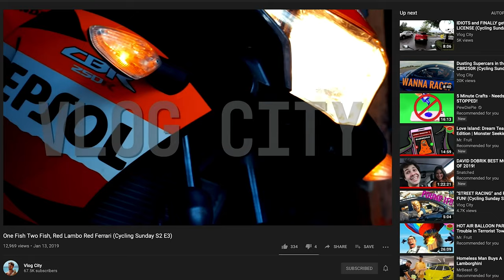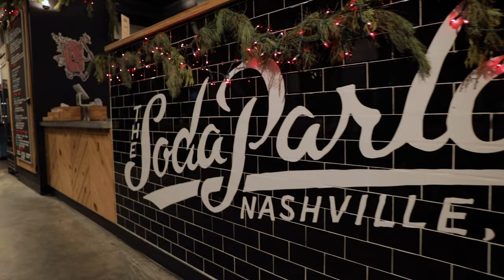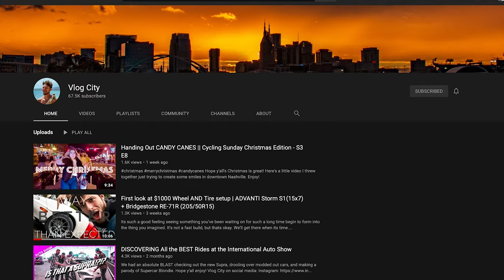Hands on Test with the CANON EOS R! [ Ft. Vlog City ]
Thanks for hangin’ with us!

Essentially, I’m here to hang out and have a good time. Glad you decided to join and I hope you stick around.

Gear I used:
Fujifilm XT-3
Canon EOS R
Switchpod
24-70mm f4 IS